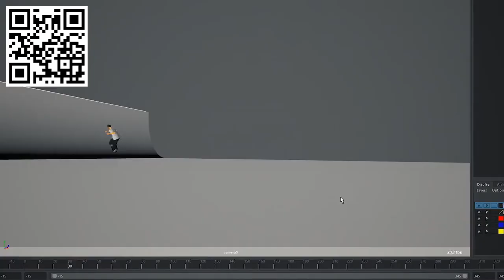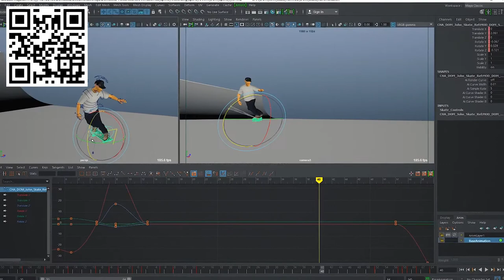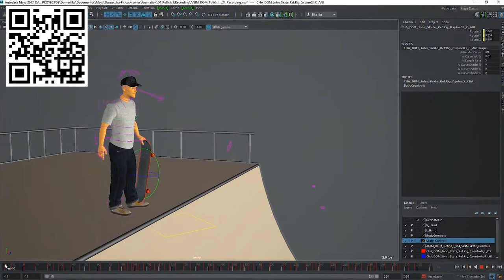Animación avanzada de personajes 3D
Aprende a dar vida a tus proyectos con movimientos realistas a través del análisis de físicas complejas

Más de dos décadas de experiencia en VFX, publicidad, videojuegos y cine, trabajando en estudios como Pixar, en Canadá o Animal Logic, en Australia, han enseñado a Kike Oliva que animar un personaje es mucho más que darle movimiento, se trata de dotarlo de vida teniendo en cuenta sus pensamientos y sus sentimientos.

En este curso, Kike te llevará de la mano durante el proceso de creación de un plano de animación centrado en la física del movimiento. Afrontarás una animación con movimientos y físicas complejas de forma sencilla y conocerás los procesos de exploración de ideas, planificación, ejecución y pulido de tu proyecto en movimiento de la mano de un profesional.

Comenzarás por lo principal: definir la idea de la animación que vas a realizar. Una vez que hayas elegido tu proyecto, buscarás videoreferencias, que te ayudarán a entender la física del movimiento de tu animación.

A continuación, definirás tu layout, ubicarás la cámara, construirás tu escenario y colocarás en él a tu personaje. Harás tu primer blocking en stepped, donde marcarás las golden poses definiendo cada acción, así como el timing y el spacing de los planos.

Después, pasarás tu animación a spline, definiendo mucho mejor el timing, spacing, los arcos, las inercias, las siluetas y equilibrios.

Uno de los últimos pasos es el de refinado, para lo cual es recomendable que cuentes con el feedback de otras personas, ya que te ayudarán a trabajar en profundidad los detalles que puedan haber quedado menos definidos.

Para finalizar, realizarás la fase de pulido, en la que agregarás esos pequeños detalles que no se ven a simple vista, pero son esenciales para convertir una buena animación en una brillante.

La guinda del pastel llegará con el render, al que agregarás unos pequeños efectos de sonido que contribuirán a aportar realismo a tu animación.

Aplicando todo lo aprendido durante el curso, relativo a las físicas del movimiento, darás vida a un personaje realizando diferentes trucos en un skatepark.

Animadores, diseñadores y a toda persona con interés por mejorar su nivel de animación. También a cualquiera que quiera descubrir el proceso creativo de la animación digital 3D de la mano de un profesional.
Requisitos

Son necesarios conocimientos sólidos de animación en cualquier programa de 3D; Kike utilizará Maya, pero tú puedes elegir el software con el que trabajes más cómodo.

Además, necesitarás un ordenador en el que deberás tener instalado tu software 3D preferido y un personaje modelado y riggeado para animación.